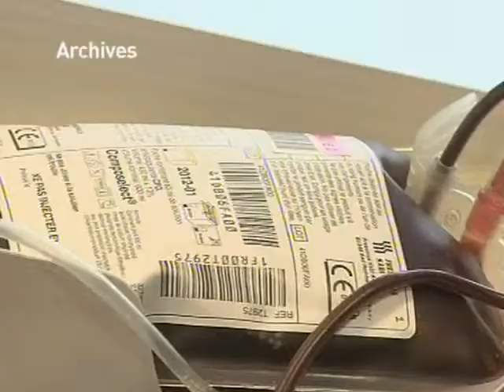Dong de sang : appel aux dons en Auvergne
Sites webs/blogs, copiez cette vidéo avec le bouton "Intégrer" !
 Le stock de sécurité du sang est en dessous de sa moyenne. L'Etablissement Français du Sang d'Auvergne-Loire appelle à la générosité du public.